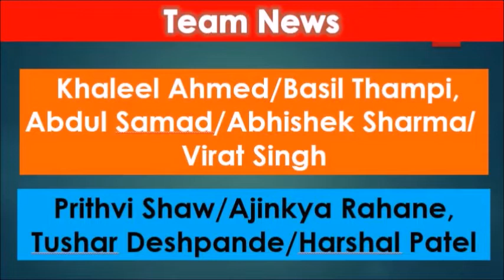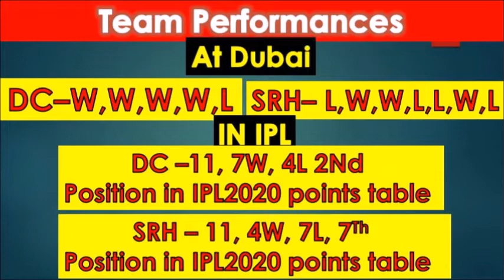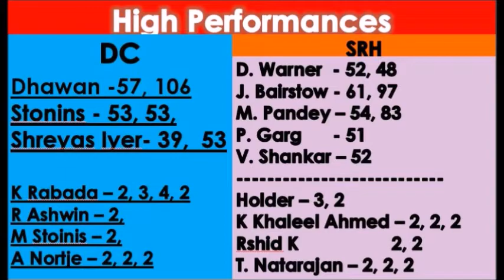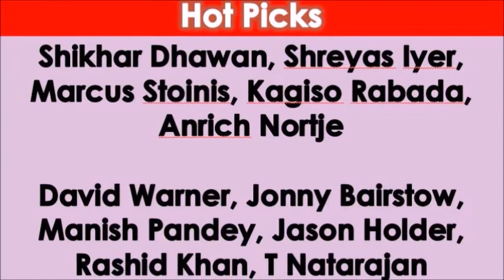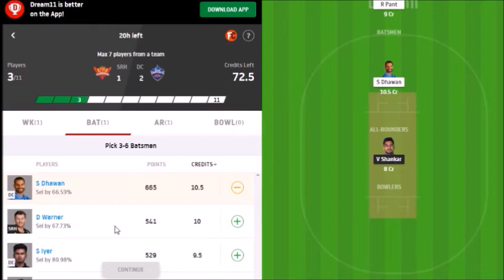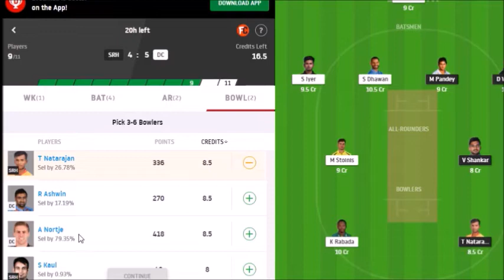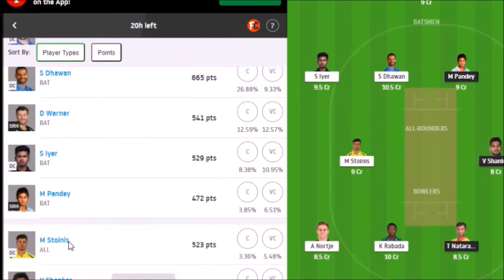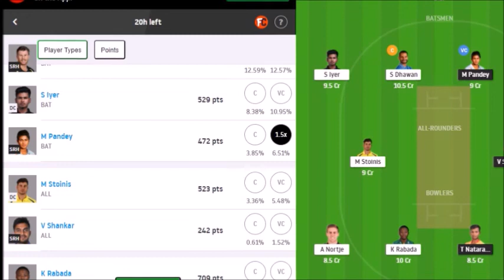SRH vs DC Dream11 Team | DC Vs SRH Match | sunrisers hyderabad Vs delhi capitals